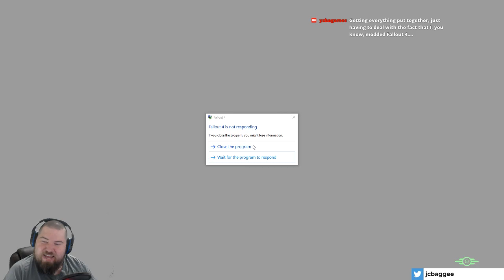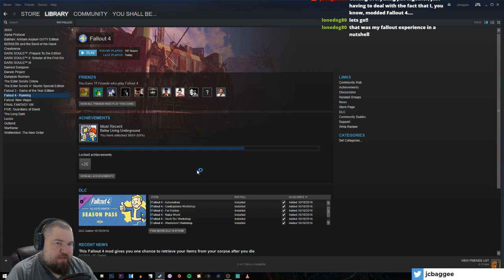Fallout 4: Death Matters, Part 1 - The Birth of Broom-Hilda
The mystery mod is revealed in Part 2!